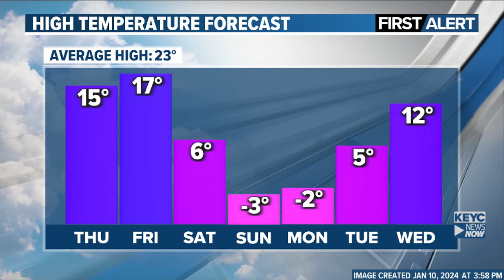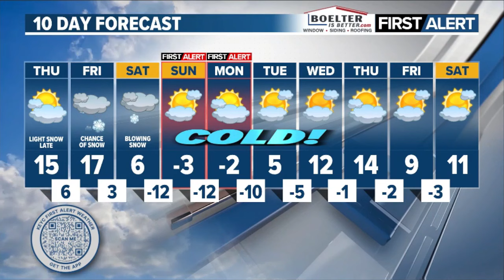Late week snow chance increasing; measurable snow likely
Meteorologist Shawn Cable has the latest on a developing winter storm that will impact much of the region later this week.